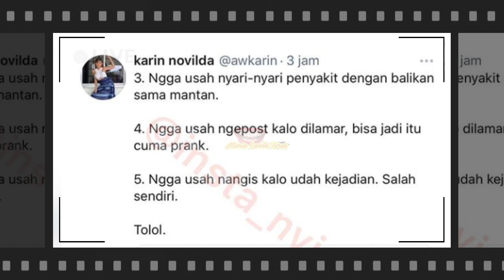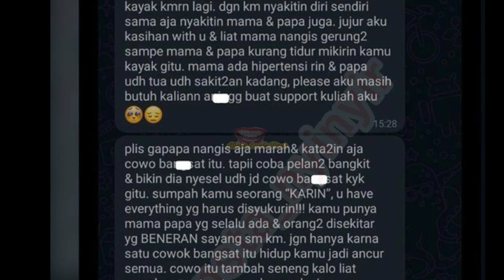Mendadak Trending Ditwitter! Awkarin Isyaratkan Putus Dengan Gangga Kusuma, Sebut Gangga Bangs*t